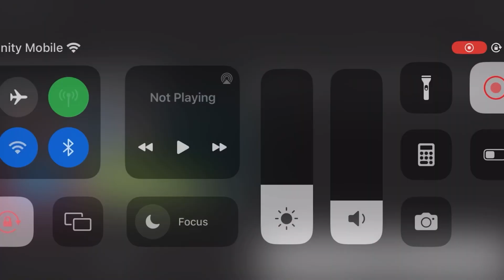YELLOW TAPE but every SCENE CHANGE it SPEEDS UP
2,gorilla tag,tag gorilla,gorilla tag bot,old gorilla tag

2,gorilla tag,tag gorilla,gorilla tag bot,old gorilla tag